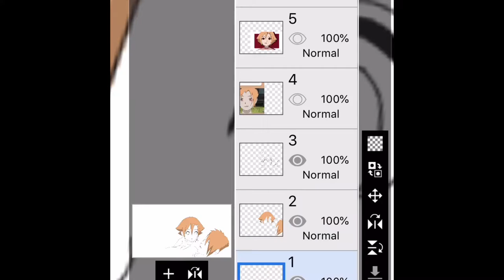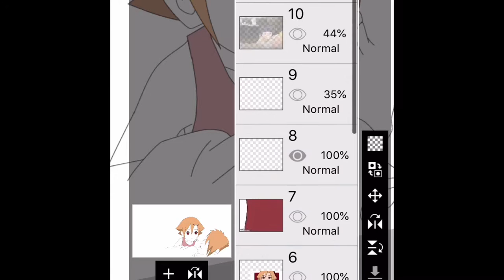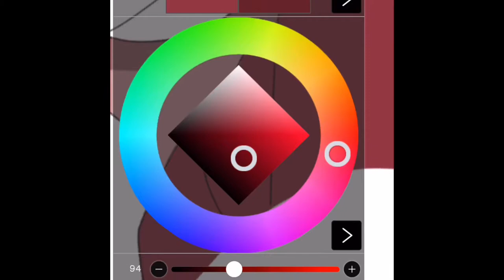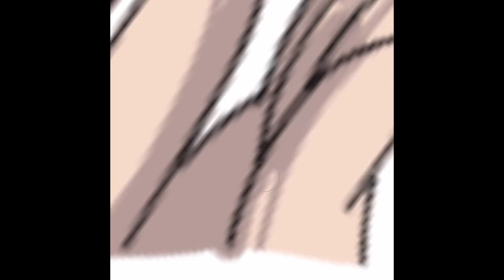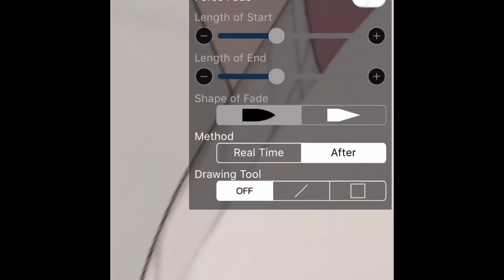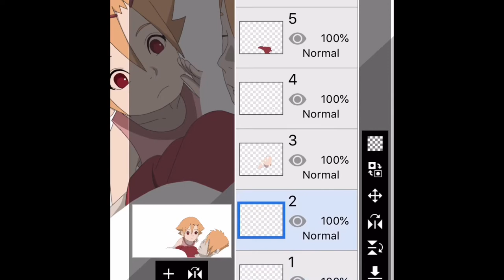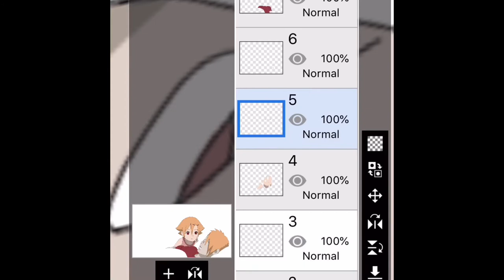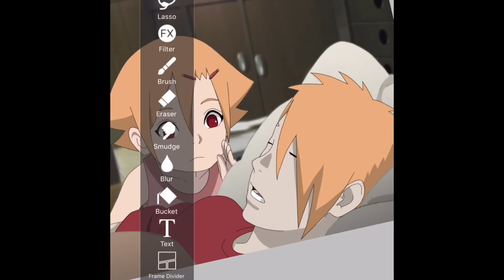NARUTO OC SPEEDPAINT: MAEKO & MIKURU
Finally back with a video! I finally got a new phone and I can finally record on it! So hope you like this video there’s more to come!

The full picture will be on my Twitter if you want to check it out I might post it on my instagram but I’m not sure

Songs:
#1. Blackbear- Idfc (rad cat remix)
#2. Xie- habits
#3. Frou frou- let go

Mikuru Kobu does not belong to me! (@yagirlkasai)
Maeko is 1/2 mine!!